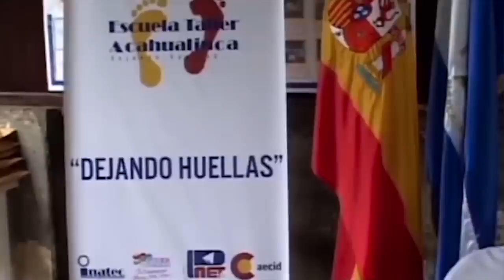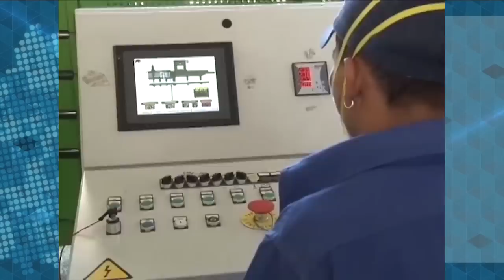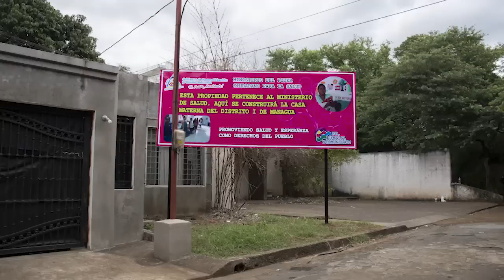Así cambió la vida de las personas que vivían y trabajaban en el basurero La Chureca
Durante más de 40 años el basurero más grande de Centroamérica, ubicado en el Barrio Acahualinca en la costa del Lago de Managua, era el símbolo de la pobreza extrema. Centenares de personas vivían y trabajaban en el basurero en condiciones infrahumanas.
Eso cambió cuando la alcaldía capitalina a cargo de Dionisio Marenco, en conjunto con la
cooperación española, llevaron a cabo un proyecto que selló el vertedero y lo transformó
en una planta de reciclaje inaugurada en 2012.

Vea más entrevistas, reportajes e investigaciones de valor histórico, y que a su vez son de interés y relevancia actual.